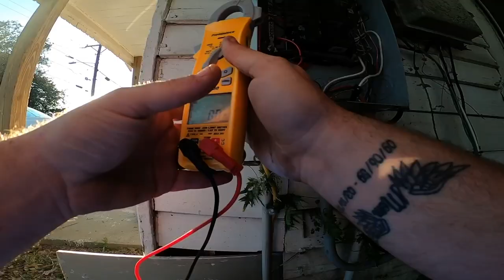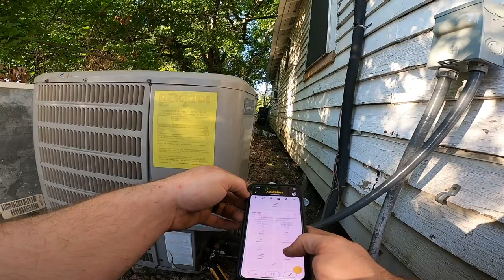No Cooling/Electrical Issue